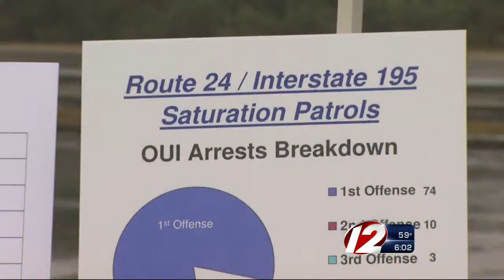Police Arrest 90 OUI Suspects in Patrol Surge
A crackdown was put in place three months ago in the area of Route 24 and I-195, and it turned out to be a success.